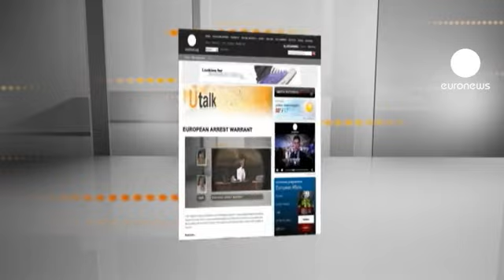euronews U talk - Comment fonctionne l'extradition au sein de l'UE?